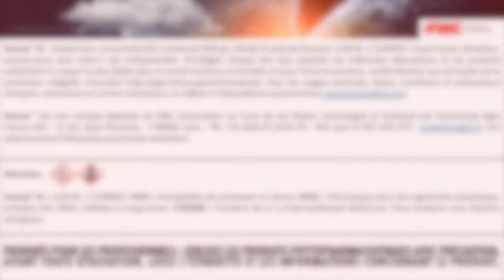VENZAR® SC Herbicide : Interview testeur - Efficacité et sélectivité